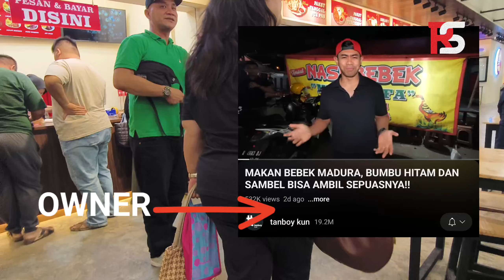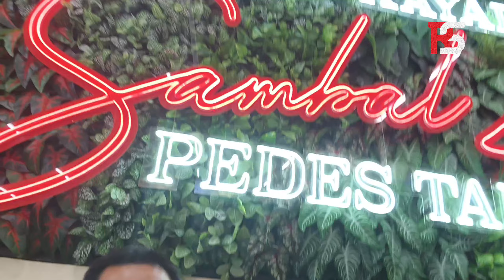YOUTUBERS MALAYSIA LANGSUNG NYOBA KULINER TEMPONG PNS